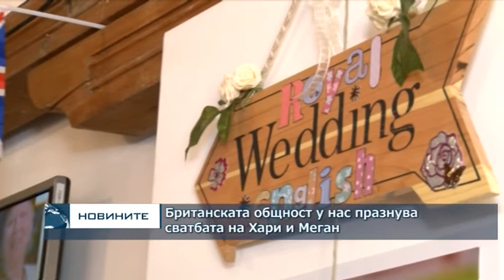Британската общност у нас празнува сватбата на Хари и Меган